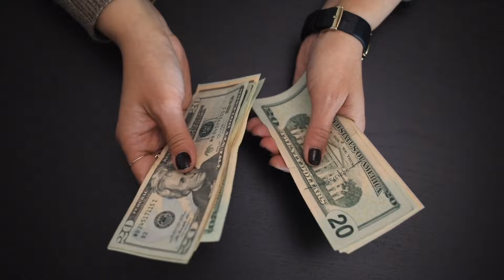NEW ELECTRICITY BOOYAH PASS RING EVENT FREE FIRE || 9 DIAMONDS SPIN TRICK || HOW TO COMPLETE MISSION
NEW ELECTRICITY BOOYAH PASS RING EVENT FREE FIRE | FF NEW EVENT TODAY | FREE FIRE NEW EVENT

NEW LEGENDARY BUNDLE FREE FIRE | NEW EVO BUNDLE TOTAL KITNA DIAMONDS LAGEGA | FREE FIRE NEW EVENT TODAY

FREE FIRE NEW EVENT TODAY | NEW EVO BUNDLE FREE FIRE | NEW EVENT TODAY FREE FIRE

NEW FROSTFIRE LEGENDARY BUNDEL FREE FIRE | NEW RING EVENT ONE SPIN | FF NEW EVENT | FREE FIRE NEW EVENT

NEW EVENT TODAY FREE FIRE | NEW LEGENDARY FROSTFIRE ONE SPIN TRICK | FF NEW EVENT TODAY | FREE FIRE NEW EVENT